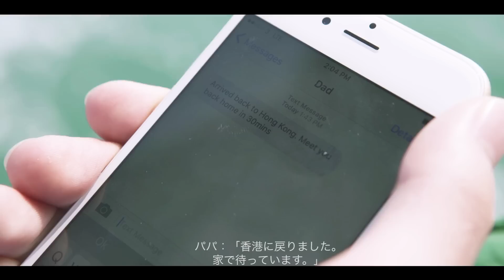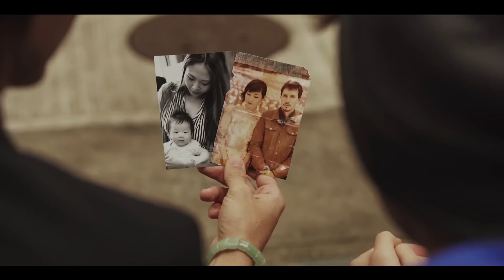ZUTTO official music video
"Zutto"(meaning=forever, ever-lasting)
Collaboration with a Hong Kong based director, Julie Misaki,
The story explores the theme of a relationship and connections continued over time and generations.
★FROM NEW ALBUM "O" TO BE RELEASED 6TH APRIL 2016!!★
Film Directed by Julie Misaki

Zutto
Written by Rie fu
Produced by Rie fu & Hikaru Ishizaki

& more countries